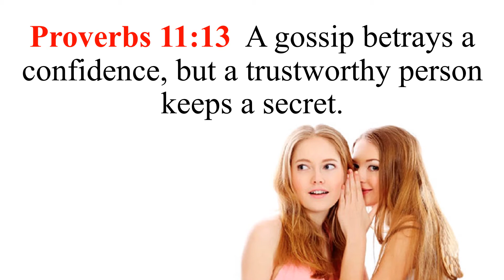Proverbs 11:13 Song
To help my kids memorize Proverbs 11:13, I created a melody for it. The text is, "A gossip betrays a confidence, but a trustworthy person keeps a secret."  Sing the song and you will memorize this verse and reference quickly and easily. If you would like to record this scripture memory verse to a different tune, or if you can make a better recording, please leave a link to yours in the comments. Thanks!